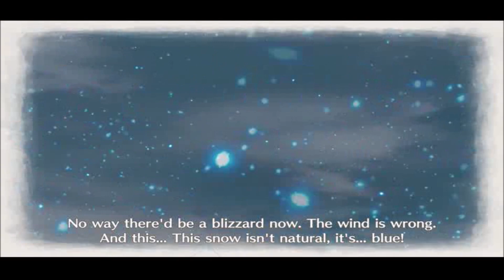Let's Play Valkyria Chronicles 4 Part 45 - The Winter Witch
Turns out the Winter Witch is real... or at least from what we see! Nikola and Chiara unleash Crymaria, an ice-using Valkyria onto Squad E, unknown to Foresti to destroy them! And destroy she does as her icicles are literal murder!